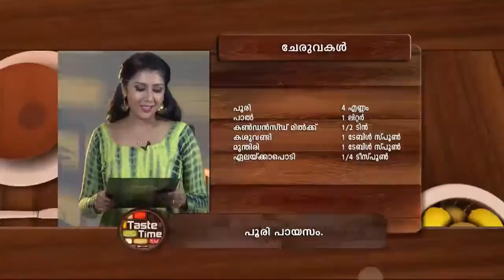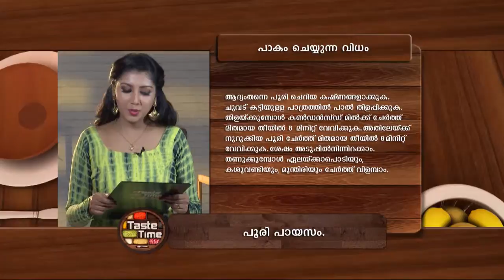STAR TASTE TIME 1222 TD 16 01 18 PLAIN dolby